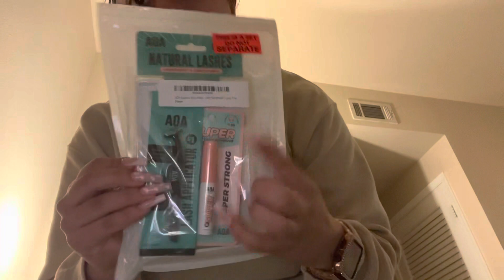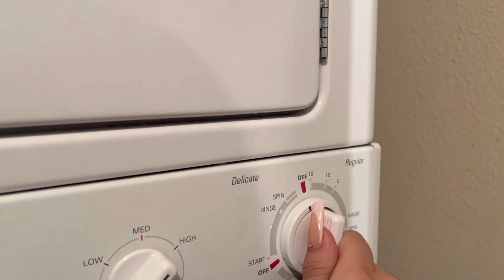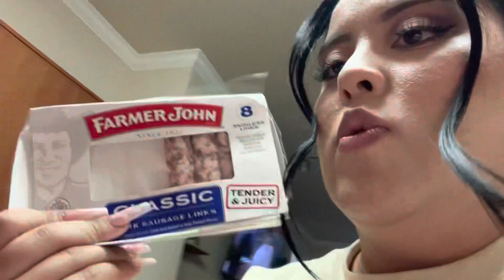GETTING MY NAILS DONE , ROSS HAUL , AND MORE!